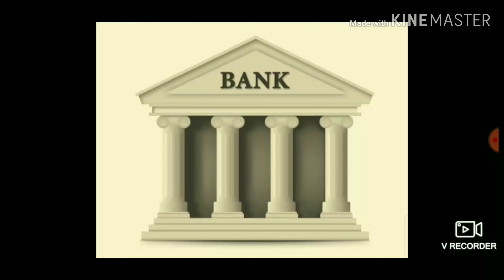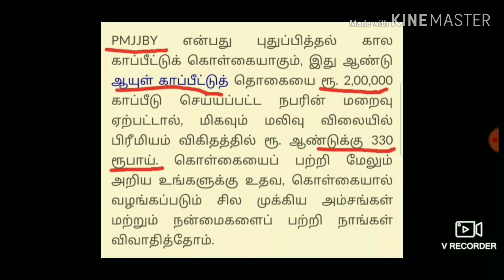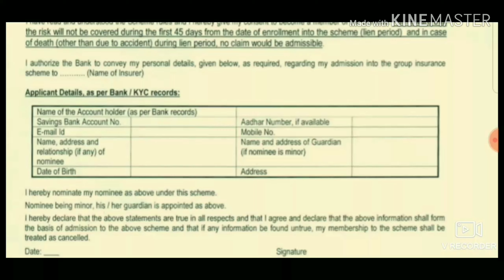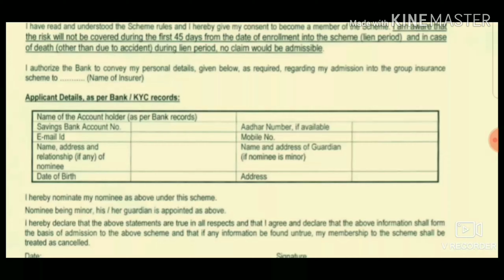Jeevan Jyoti bhima yojana in tamil | government schemes tamil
PMJJBY TAMIL. in this video I was explained about the government scheme of insurance pradhanmanthri jeevan jyothi bhima yojana in Tamil and the benefits for their nominees.